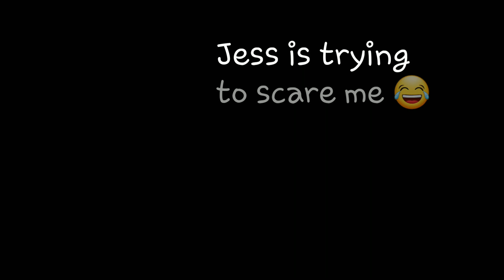At the end I promise to ♏🅰🎋📧 you laugh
At the end of this A flying bug kept flying around herb I was Fascinated Maybe You guys know what this was 🤔